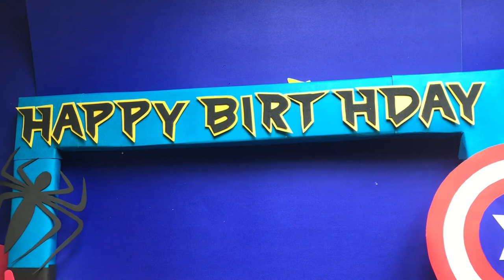DIY Easy & Simple Superhero's Selfie Photo Booth Frame | Boy Birthday Decoration Ideas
Hello Kraft & Decor Lovers,

Today I am sharing - How to make Easy & simple  Superhero's Birthday Party Selfie Photo Booth Frame | Boy Birthday Party Decoration Ideas | Spider man, Iron Man, Caption America, Hulk Selfie Photo Booth Frame Ideas | Kids Birthday Party Decorations